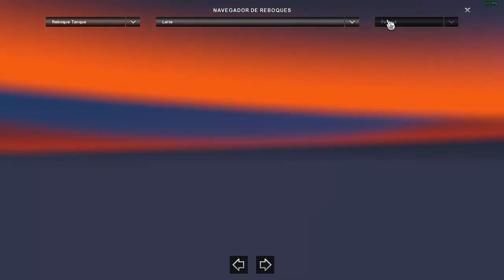ETS2 1.28/ DOWNLOAD PACK DE REBOQUES COM SKINS BR QUE TAMBEM ALTERA AS EMPRESAS! LEIA A DESCRIÇÃO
ADESIVOS YURY ADESIVOS
BY YURY WERNECK

                                           SORTEIOS

SORTEIO PLACA DE VíDEO ASUS GTX 1050 TI 4GB 128BITS GDDR5
Sorteio de uma placa de vídeo NOVA COM GARANTIA DE 1 ANO após o canal LOG Gaming bater a meta de 25K de inscritos e parceria com o canal Ryse Gamer e Gustavo Gamer.
RYSE 4786
GUSTAVO 1089

Brazilian Company Mod v4 by Maryva

DESCRIÇÃO DO MOD

O Mod modifica empresas do jogo para empresas brasileiras.
Testado na versão 1.28.x
Testado em vários mapas:
Promods
TSM
EAA
Indonesia Map
Peru Map
RBR Map
Eldorado Map
RC Map
Obs:
-Mantenha e prioridade alta
-ele não modifica empresas standalones.
Tamanho (97mb)
Créditos:
Skins:
Maryva
Trailers:
SCS Software
Rommi TZ

DOWNLOAD AQUI

OUTROS MODS ETS2 QUE ESTOU USANDO NO MOMENTO

Pack de reboques RC TEAM Versão 1.6.1
ETS2 1.27 E 1.28

O pack de reboques está totalmente compatível com RCBRASIL e funcionará com todos os mapas que tiverem as cargas originais do jogo.

Rodas

PACK DE RODAS PISC GAMES  V3
CREDITOS ANDRÉ

Pack de rodas v3  Maylon Munhak

CANAIS PARCEIROS CANAL RYSE GAMER

RADIOS PARCEIRA CANAL RYSE GAMER

FIQUEM LIGADOS AQUI NO CANAL A NA RADIO PONTA GROSSA
RADIO PONTA GROSSA:

Memoria: 16  gb 1600mhz corsair vegance